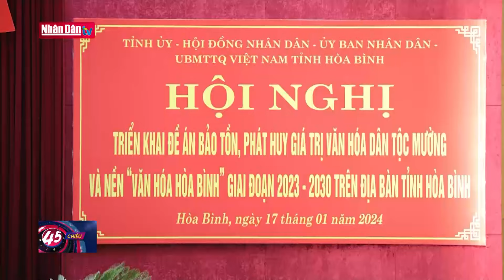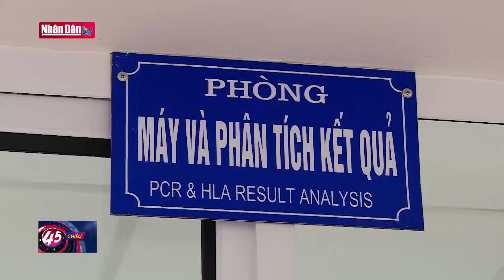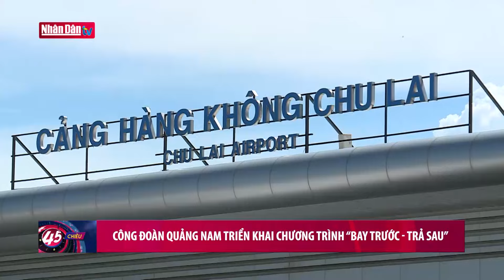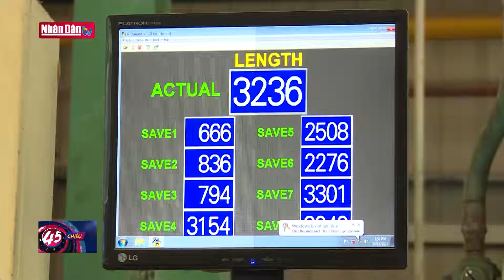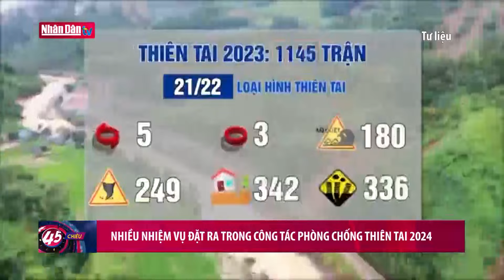Tin tức mới nhất: Chủ tịch nước Võ Văn Thưởng dự Chương trình "Tết nhân ái" | Đảng với Dân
Tại xã biên giới Thanh Thuỷ, huyện Thanh Chương, tỉnh Nghệ An, Chủ tịch nước Võ Văn Thưởng đã về thăm, tặng quà và cùng chung vui với Đảng bộ, Nhân dân và lực lượng vũ trang địa phương tại chương trình “Tết nhân ái” Xuân Giáp Thìn năm 2024.
Chủ tịch nước Võ Văn Thưởng đã ân cần, hỏi thăm động viên các gia đình chính sách và hộ nghèo, gia đình có công và các công nhân có hoàn cảnh khó khăn trên địa bàn xã Thanh Thủy. Nhân dịp này, thay mặt lãnh đạo Đảng, Nhà nước Chủ tịch nước Võ Văn Thưởng cùng đoàn công tác đã trao các phần quà có tổng giá trị hơn 20,2 tỷ đồng . Chủ tịch nước Võ Văn Thưởng biểu dương, đánh giá cao những kết quả mà huyện Thanh Chương đã đạt được trong thời gian vừa qua. Chủ tịch nước nhấn mạnh: Truyền thống văn hoá quý báu của dân tộc ta là chia sẻ, yêu thương, đùm bọc lẫn nhau “lá lành đùm lá rách”… Đảng và Nhà nước và các tổ chức luôn xác định người dân là vị trí trung tâm để quan tâm, để hướng đến, nhất là những dịp Tết đến Xuân về.